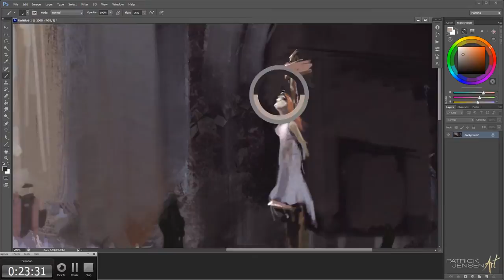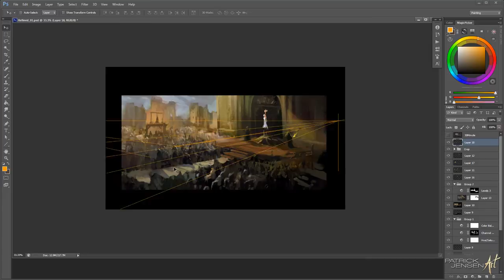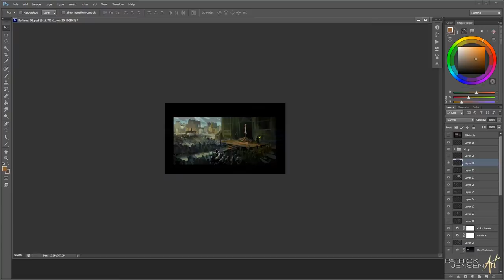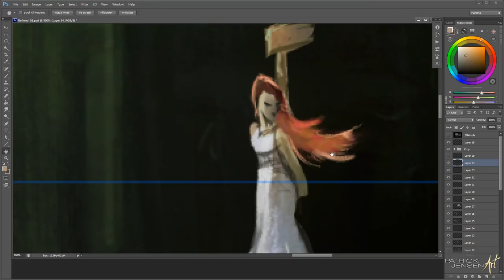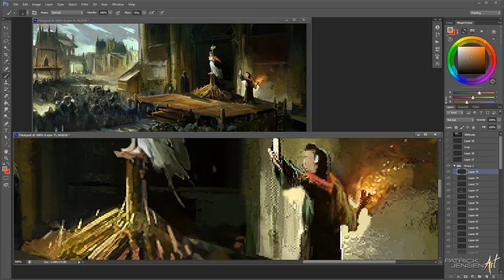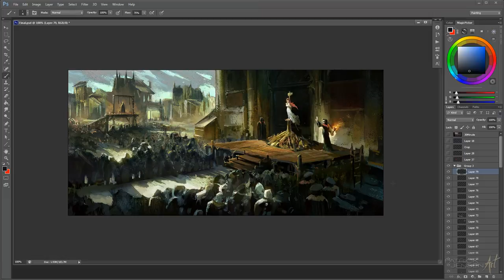Speed Painting #15 (time-lapse) - 'Final Moments'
**I'm still editing the 100% speed version of this painting with commentary.  Hopefully it'll be up by the end of the week!  So this piece started as a 30 minute sketch, which you can see towards the beginning.  Then, I continued on for about three more hours.